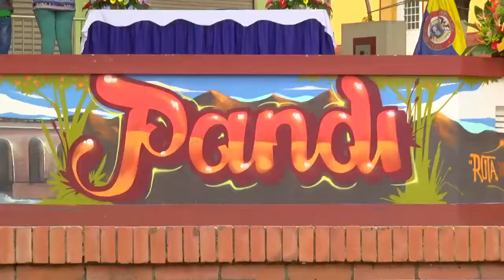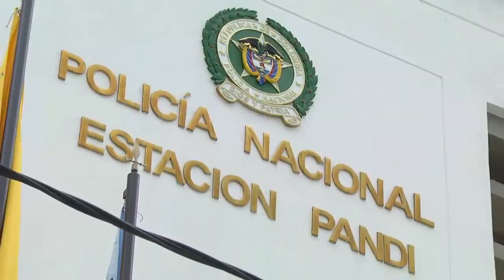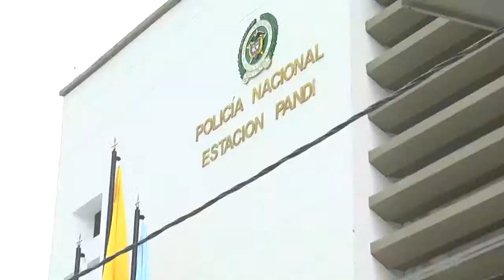Estación de Policia.